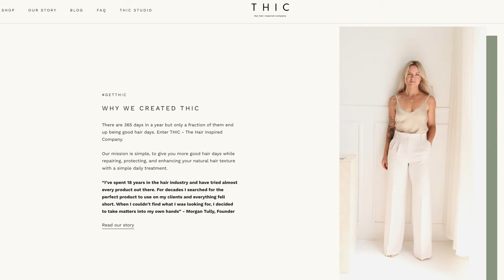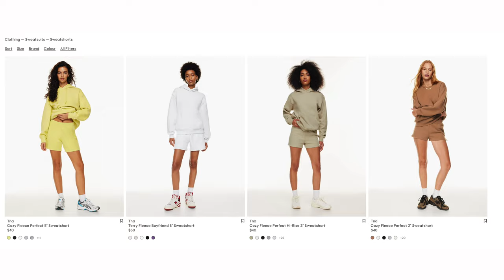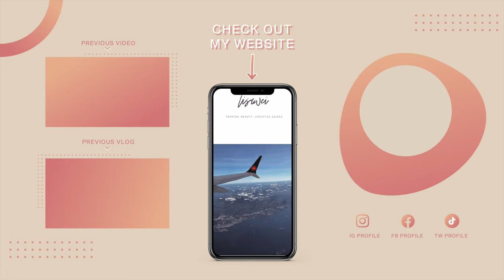AUGUST FAVES 2022: MEJURI, MONICA VINADER, GARAGE CLOTHING, SUMMER FRIDAYS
Pavé Diamond Pearl Huggies 14k Yellow Gold Diamond, Pearl

MONICA VINADER:
Siren Muse Chunky Medium Hoop Earrings Sterling Silver

$50 FREE Sign up with Neo Financial Credit Card: CAN Only

Code: getawei